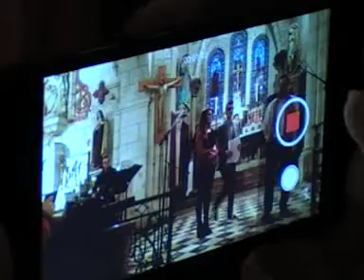Petit garçon - Chorale de Ludon-Médoc Noël 2015